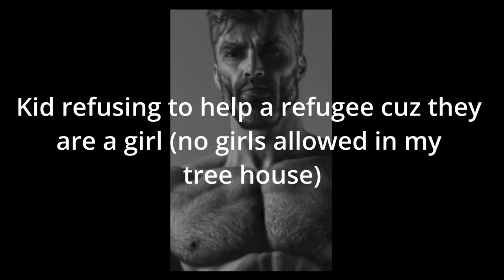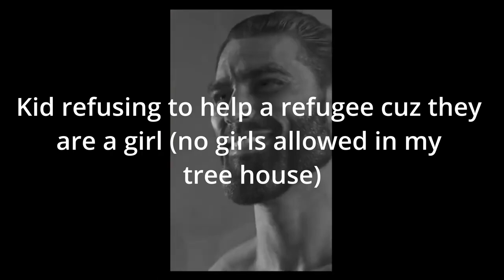Minecraft Gone Woke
Minecraft is a kids games. Politics don't belong in this game.